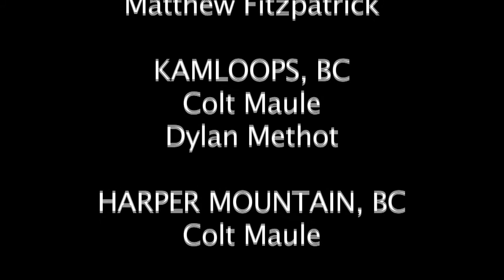PROJEKT ROAM: Chasing Gravity-Episode 3 [mtb]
July starts off with a bang as Colt and Jessee celebrate their country's independence in the Issaquah, WA area shredding the local biking hotspot at Duthie Hill. Creeping closer to the Canadian border, the twosome visit the sprightly town of Bellingham, WA and put some rewarding trail time in at Galbraith, part of the Chuckanut Mountain Range. The ending weeks of July find the duo having a blast riding in the outdoor recreation capitol of Canada, Squamish, B.C. August greets Colt and Jessee with sunshine and warmth as they make their way east to Kamloops and Harper Mountain.

This GravityRideGuide.com webisode series features the best downhill and freeride mountain bike locations throughout North America.

Check us out on Facebook

Filmed with a Canon 7D, 60D and GoPro HD.